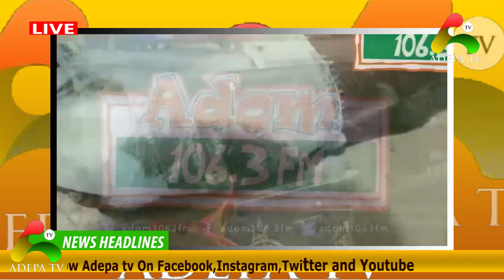'SOLDIERS' ON ROBBERY SPREE WITH MILITARY VEHICLE/A LADY R€GR€TS GOING INTO A BL00D COV€N@NT ..